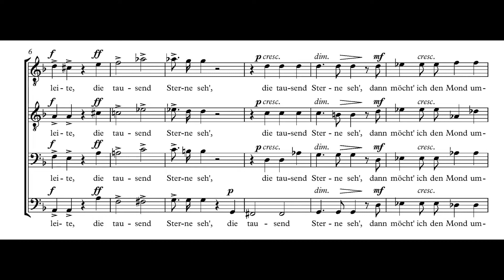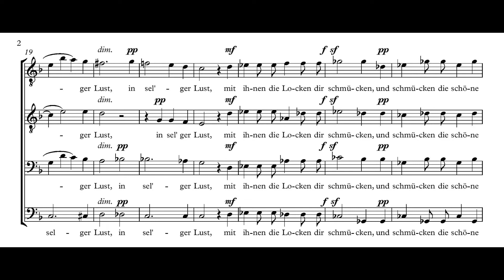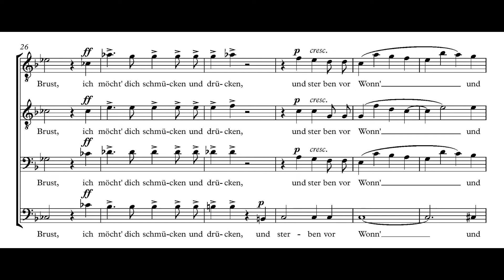Bruckner - Der Abendhimmel, WAB 56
Bruckner composed this second setting Der Abendhimmel on 6 December 1866. He used again the text of Joseph Christian von Zedlitz, which he had already used for the first setting in 1862. Bruckner dedicated the song to Niederösterreichischer Sängerbund (singers association of Lower Austria). The piece was performed first by the Wiener Männergesang-Verein (men's singer society of Vienna) on 17 December 1898.

The original manuscript is stored in the archive of Österreichische Nationalbibliothek. It was first issued as Zwei Männerchöre by Doblinger, Vienna in 1902 together with Vaterlandslied, WAB 92 "O könnt' ich dich beglücken". The work is issued in Band XXIII/2, No. 19 of the Gesamtausgabe.

Performers : Camerata Musica Limburg / Jan Schumacher